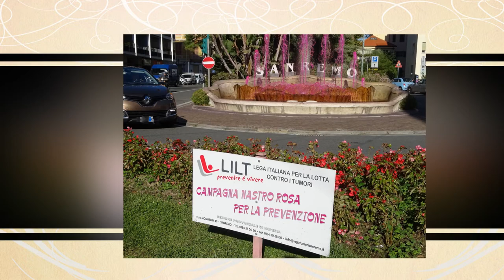50 Sfumature di….. 📸 Photo For Cam.Tv by .LB. (Vol. 15) 📸.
Le “Sfumature” delle mie foto pubblicate sui canali personali di CAM.Tv e ) e sui vari Gruppi Facebook tematici (“Sole, Cielo e Mare della Liguria”, “Sanremo è”, “Foto dalla Provincia di Imperia”, Alba e Tramonto. Sunrise and Sunset, Borghi tra mare e monti, Cartoline dell'Entroterra Ligure ed alta Val Tanaro, Fotografando la Liguria e oltre & Gruppo Contest, I Borghi più belli della Liguria e della costa Azzurra ed altri ancora, in un unico filmato.

Immagini riprese nelle seguenti località della Provincia di Imperia (in ordine casuale di pubblicazione):
Sanremo: (Via Adolfo Rava, Corso Orazio Raimondo, Via Giuseppe Verdi, Via Pastrengo, Corso degli Inglesi, Via Ciro Menotti, Giardini di Villa Ormond, Frazione Bussana Nuova – Via Al Mare; Frazione Bussana Vecchia – Via Peter Van Wel);
Dolceacqua: (Via Doria, Il Castello Doria);
Imperia: (Frazione Torrazza – Interno chiesa di San Giorgio, Via Cisterna, Via del Comune; Nuova Stazione F.S.);
Vallecrosia Alta: (Via XXV Aprile, Via Dritta);
Pieve di Teco: (Via De Filippi);
Badalucco: (Cà Mèa);
Bordighera: (Frazione Borghetto san Nicolò – Via Magenta, Sottopasso di Via Sant’Ampelio, Bordighera Alta – Porta Sottana, Piazza del Piano);
Seborga: (Via Zecca, Vicolo Chiuso);
Pompeiana: (Via Belli);
Costarainera: (Via San Giacomo);
Civezza: (Vico Ortis);
Prelà: (Frazione Valloria – All’ingresso del paese, Via San Giuseppe);
Taggia: (Centro Storico: Via Isabella Novaro, Il Ponte Antico, Via San Dalmazzo, Vico San Sebastiano);
Montalto Ligure: (Via San Giovanni Battista);
Diano Marina: (Parrocchia Sant’Antonio Abate);
Perinaldo: (Via Matteotti);
Ventimiglia: (Teatro Romano di Albintimilium)
e….  fuori dalla Provincia di Imperia:  Albenga: (Parrocchia del Sacro Cuore, Via Episcopio, Via Enrico D’Aste, Via Medaglie D’Oro – Porta Arroscia, Via Mariettina Lengueglia);
Genova (GE), Piazza Giovanni Martinez – Parrocchia San Fruttuoso, Via Canevari, Via Tolemaide,
..…le precedenti compilation le trovate qui:
50 Sfumature di…📸 Photo For Cam.Tv by .LB. 📸.
Filmato elaborato dal sottoscritto con brani provenienti dalla raccolta audio gratuita che YouTube mette a disposizione per i suoi creator ed utilizzabili per i video su YouTube.
Con la seguente menzione: “Puoi utilizzare liberamente questo brano in uno qualsiasi dei tuoi video. “ A disposizione I titoli utilizzati per la creazione del filmato con i brani prelevati da